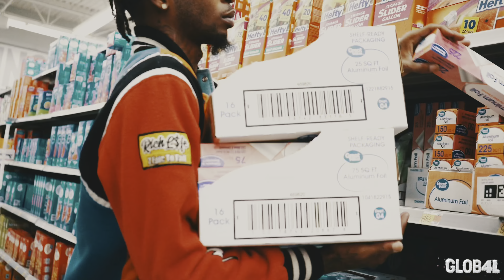THE TIME I GOT 🔪 IN THE HEAD BY SOMEBODY WHO JUMPED OUT MY BUSHES! 😳 (STORY TIME)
Make sure you like 👍🏾 Comment